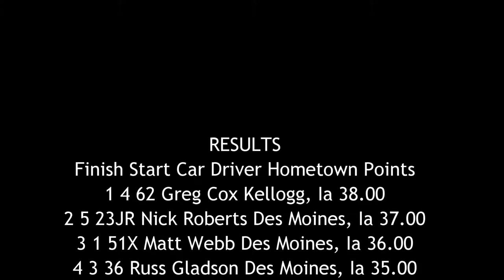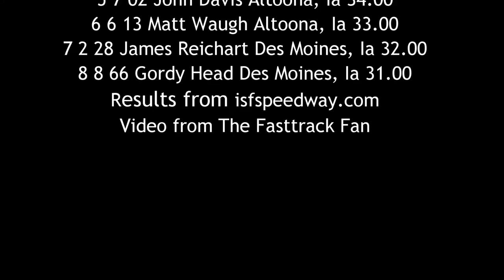ISFS Modified A Main 6/24/16